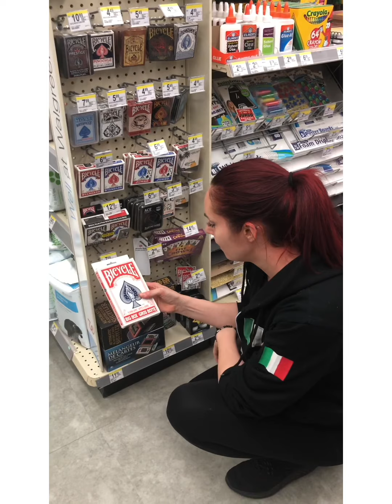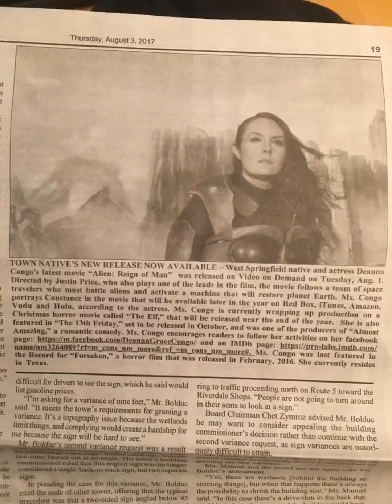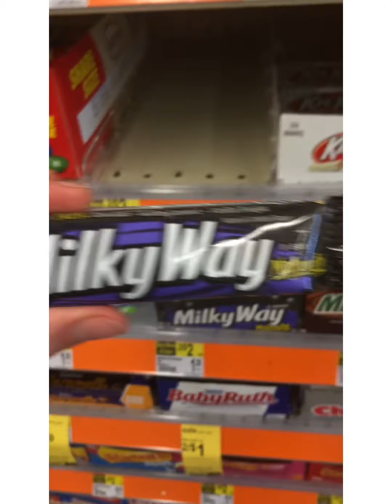Who is DC Magic Girl?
Ever wonder who the person behind the magic videos really is? Why don’t I talk in videos? What do I do when I’m not filming magic? Now’s your chance to ask! Send me your most creative questions and I’ll read them all and shoot a video interview to give you a little glimpse into my creative and magical world! Peace, love and magic to you all! God bless!